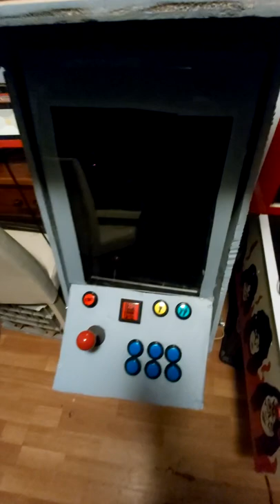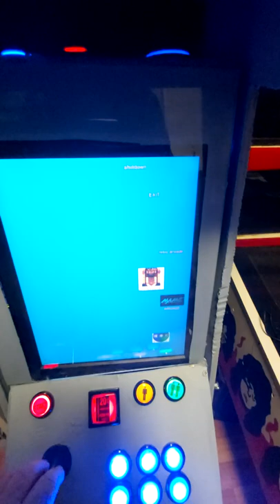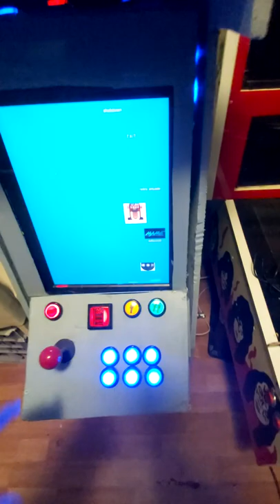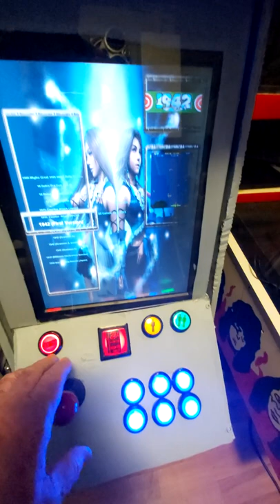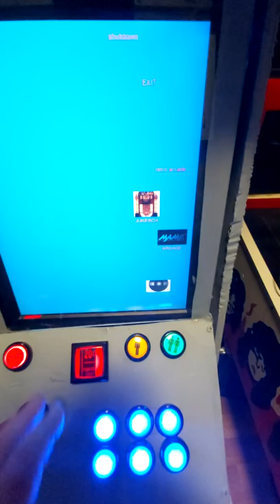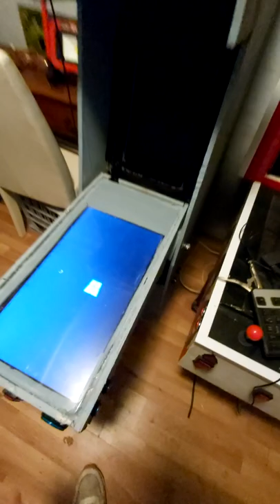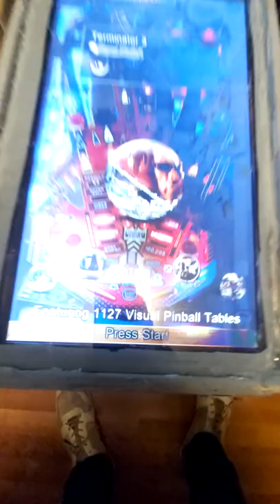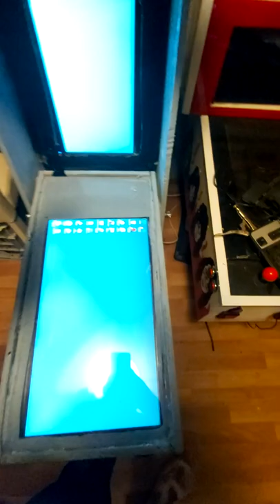jukebox arcade pinball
this is basically a jukebox that turns into a 4000 game arcade that turns into a virtual pinball machine